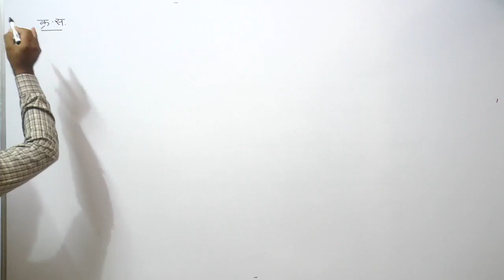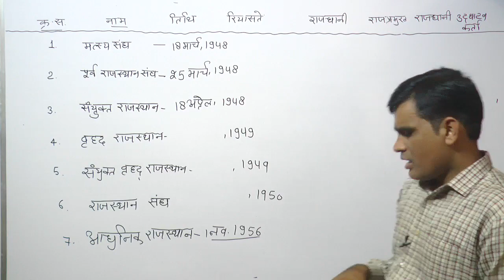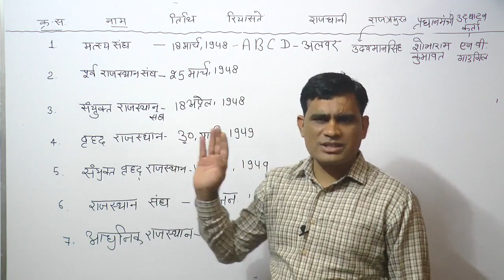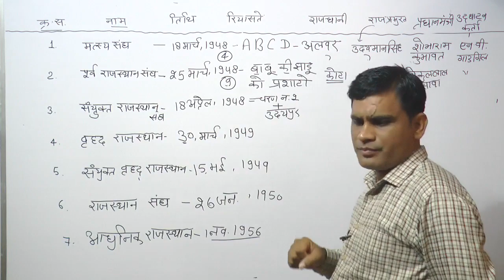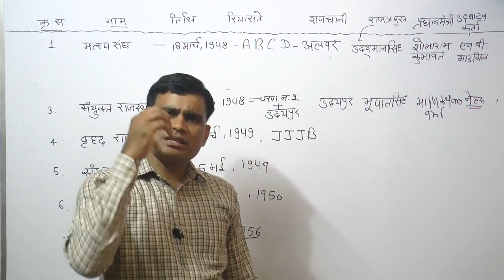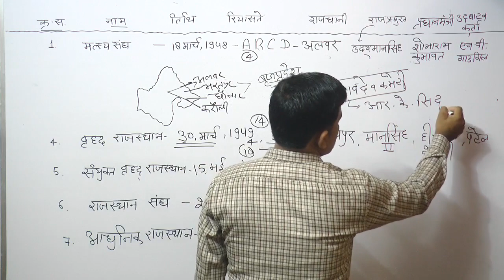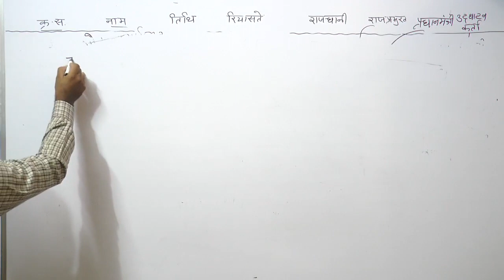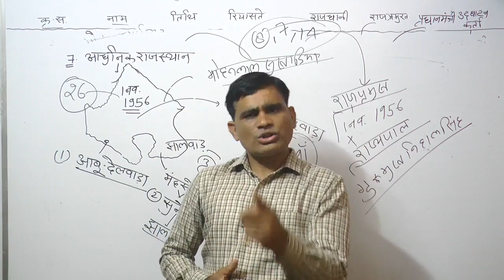राजस्थान का एकीकरण पार्ट-4 ( राजस्थान का इतिहास)| By Ashok Kumar meena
राजस्थान का एकीकरण  ( राजस्थान का इतिहास) | By Ashok Kumar Meena   (भू-अभिलेख निरीक्षक - राजस्थान सरकार)

 सहयोगकर्ता:-
1.   Meena Classes, Sri Gangangar  (Director- V.S. Meena)
 2.   Indian Academy, Sri Ganganagar (Director- K.L. Yadav)
Technical Helper:-  Chaudhary Naresh Dugesar